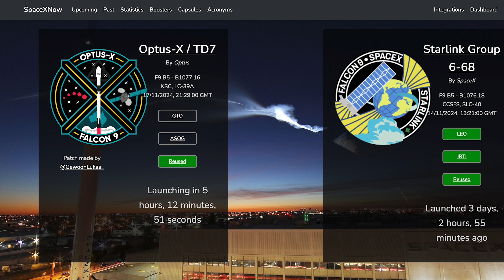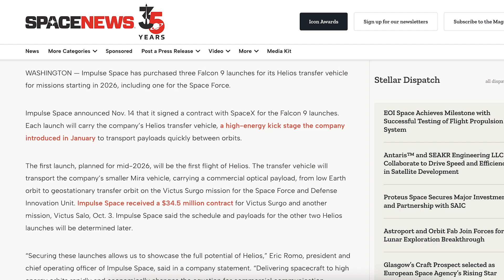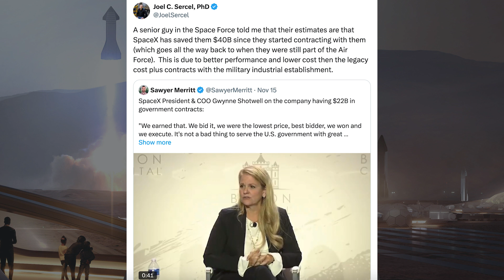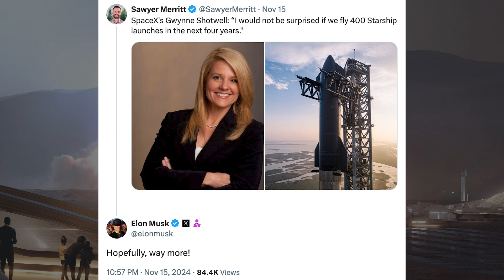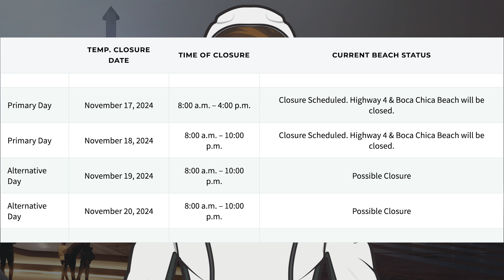SpaceX Starship Updates! Starship Fully Stacked & FTS Installed for Starship Flight 6! TheSpaceXShow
Welcome to the latest SpaceX Starship updates video from TheSpaceXFans. We have a couple of launches and other related updates for the standard SpaceX news. Over in Boca Chica, work continues on infrastructure and prototypes along with preparations for Starship flight 6. With that, there’s been Starship fully stacked & FTS installed for Starship flight 6! Sit back and enjoy!

Sources / Accreditations:
SpaceX. Liftoff! X. SpaceX. November 14, 2024.

SpaceX. Falcon 9’s first stage lands on the Of Course I Still Love You droneship. X. SpaceX. November 14, 2024.

SpaceX. Starlink Mission. X. SpaceX. November 14, 2024.

Jack Beyer & Starbase Live. Wrangling Rocket Engines (and Ship 31 Rolls Out for Flight 6) | SpaceX Boca Chica. YouTube. NASASpaceflight. November 14, 2024.

Jack Beyer & Starbase Live. Starship Stacked and Booster FTS Armed for Flight | SpaceX Boca Chica. YouTube. NASASpaceflight. November 16, 2024.